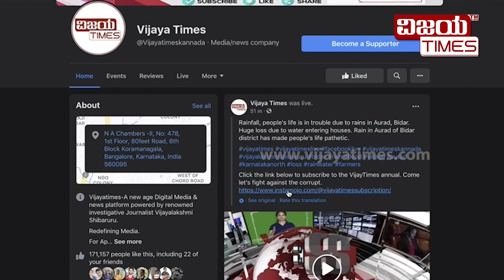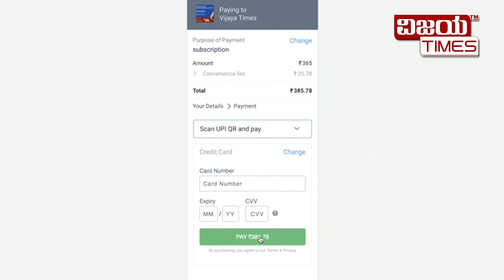ಸ್ನೇಹಿತ್ರೆ, ನಿಮ್ಮ ಪ್ರೋತ್ಸಾಹದಿಂದಲೇ ವಿಜಯಟೈಮ್ಸ್‌ ದಿಟ್ಟವಾಗಿ ಭ್ರಷ್ಟರ ಬೇಟೆಯಾಡುತ್ತಿದೆ.